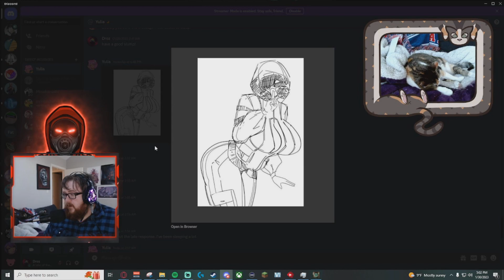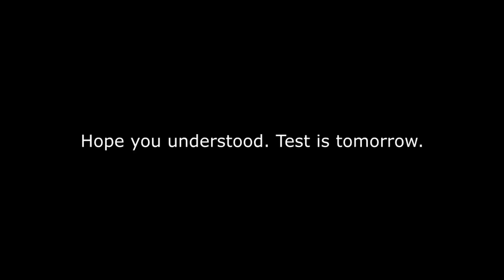Dead Space v2